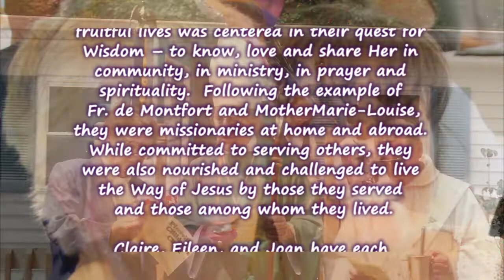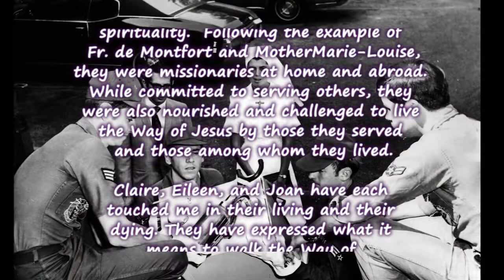Fire In Our Hearts Reflection by Sr. Cathleen Murtha, DW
Fire In Our Hearts is a ministry of the Daughters of Wisdom, USA Province. We are an international congregation of Catholic women religious, called in community to seek and contemplate Divine Wisdom in a world that hungers for meaning, justice, and compassion. We seek to bring the message of Jesus, Incarnate Wisdom, to people experiencing injustice, violence, poverty, and oppression, especially women and children. Reflections are written by Sisters and Associates of the Congregation. For past reflections by Sr. Cathy and other Daughters and Associates of Wisdom